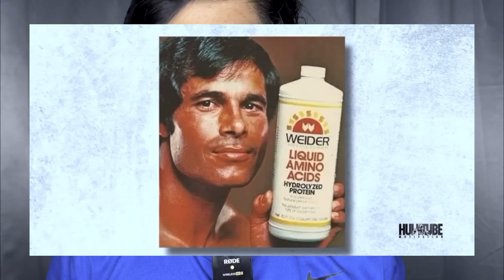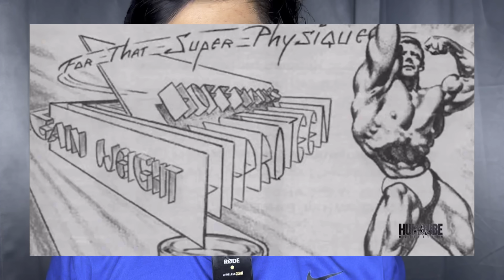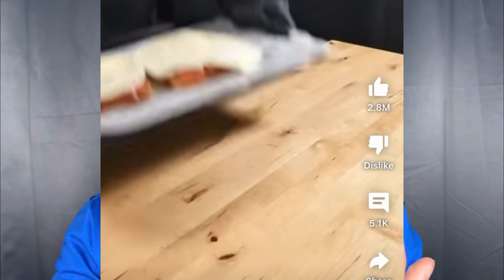ARNOLD SCHWARZENEGGER DIET CHUSTE SHED KI POTHAV? | 5 Hours Workout Juice Body Real or Fake?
This is not a troll video Its My Reaction Video with due respect to Viewers This Video is not to Criticize any 1, I respect Everyone in this  Video & this was a transformative fair use Fitness content for entertainment and educational purposes.
Sit back chill & enjoy the video.

Deepthi Nallamothu SHED Diet (by wow fitness)